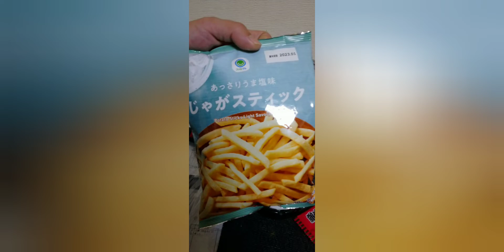チャンネル登録解除されて凹みました。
グッドありがとう！🌠登録解除とか糞だねぇ

ミュージシャン: Skilsel

ミュージシャン: Erik Vargas
URL: Erik Vargas